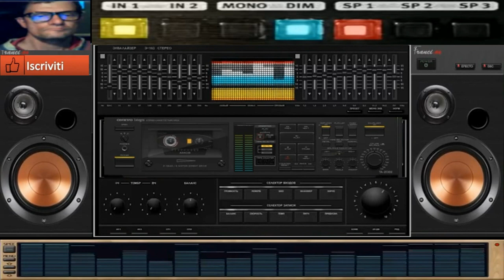Giovanni Mega Rocks MElodic Mania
vst usato per composizione  Strum gs2
nome del brano Mega Rocks MElodic Mania